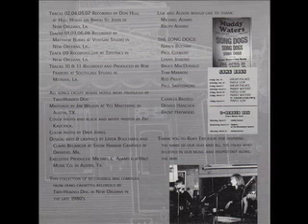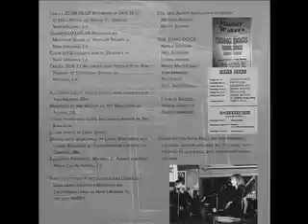Two Headed Dog The Song Dogs Bonus Track In Love With You